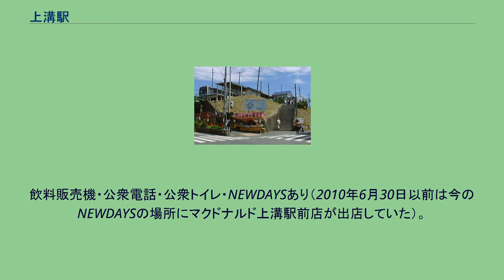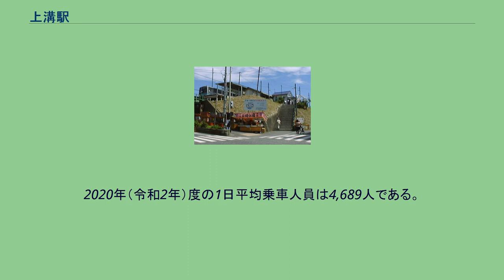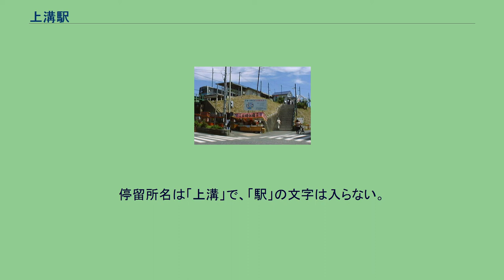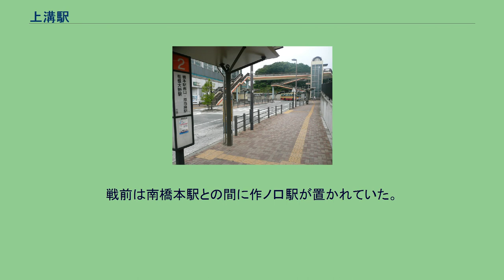上溝駅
上溝駅（かみみぞえき）は、神奈川県相模原市中央区上溝七丁目にある、東日本旅客鉄道（JR東日本）相模線の駅である。
開業当初から1944年（昭和19年）までは現在の番田駅が上溝駅と称していた。
単式ホーム1面1線を有する相模線唯一の高架駅で、駅舎は高架下にある。
橋本駅管理の業務委託駅（JR東日本ステーションサービス委託）で、自動券売機（稼働時間 6:10 -22:30）・自動改札機・自動精算機設置。
なお、早朝・深夜は乗車駅証明書を取って着駅にて精算する。
エレベーター・エスカレータ・多機能トイレ・点字運賃表設置。
飲料販売機・公衆電話・公衆トイレ・NEWDAYSあり（2010年6月30日以前は今のNEWDAYSの場所にマクドナルド上溝駅前店が出店していた）。
2001年（平成13年）4月8日に高架化が完成した。
これにより高架下両側に跨ってバスターミナルを含む駅前広場が整備された。
高架化以前は築堤上に1面1線の単式ホームと平屋の駅本屋を持ち、階段でガード下の県道と連絡する構造であった。
なお高架化に際してわずかに（新駅の幅だけ）東に移動している。
2016年（平成28年）3月4日を以てみどりの窓口の営業が終了し、出札窓口が閉鎖された。
みどりの窓口の代替として、2台設置されていた自動券売機の1台を多機能券売機に入れ替えている。
2020年（令和2年）度の1日平均乗車人員は4,689人である。
毎年7月下旬に行われる「上溝夏祭り」会場の最寄り駅であるため、開催日には混雑する。
近年の1日平均乗車人員の推移は下表の通りである。
上溝は相模原市のかつての中心地で、相模原町時代には町役場があった。
駅北側にはさがみはらグリーンプールや野球場を併設した横山公園があり、駅東側の高台には三菱重工業の宿泊施設「三菱重工相模クラブ」がかつて存在していた（2015年春に閉鎖され、建物は夏以降に解体された）。
駅西側にはさまざまな商店や飲食店等が軒を連ねている。
上溝駅バスロータリー 駅前にバスロータリーがあり、神奈川中央交通東（橋本営業所・相模原営業所）が運行する路線バスが発着している。
停留所名は「上溝」で、「駅」の文字は入らない。
2001年（平成13年）4月に駅前広場が整備されるまでは、相模線ガード下の県道上に「上溝駅下」停留所が設けられ、約300m西方に「上溝」と称する小規模なバス折返場があった。
駅前広場の完成と共に折返場が移転する形で駅前にバスロータリーが設置された。
なお、元の上溝停留所は「上溝中央」に改称されており、その後も数年間はバスの待機所として使用されていたが、現在は神奈中システムプラン運営のミスタードーナツになっている。
戦前は南橋本駅との間に作ノ口駅が置かれていた。